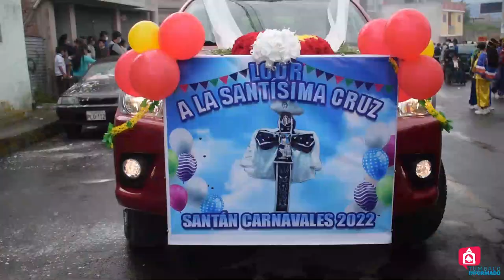Fiesta de la Santísima Cruz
Cada carnaval en el barrio La Laguna y Santan, ciudad de Latacunga-Cotopaxi, celebran la fiesta de la santísima Cruz con devotos de varios grupos culturales y musicales. Por la pandemia, esta celebración con gran arraigo popular no se realizó por dos años pero en este 2022 volvió con fuerza.